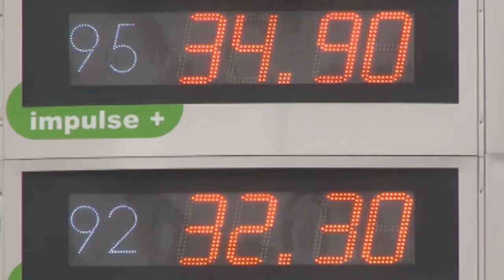Новые акцизы на топливо вступили в силу 1 января